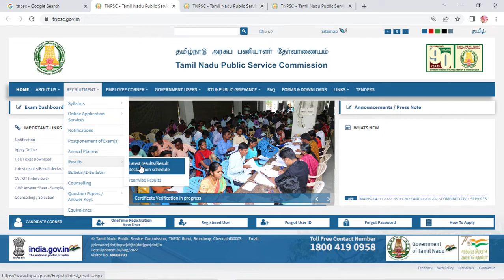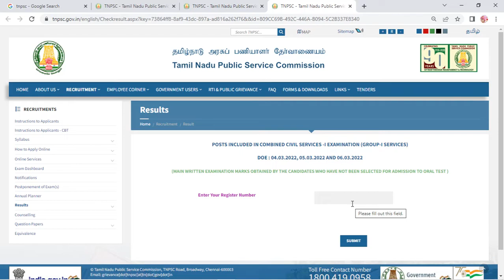How to Check Group 1 Preliminary Exam Mark in Tamil || Jr Self Study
குரூப் 1 ரிசல்ட்